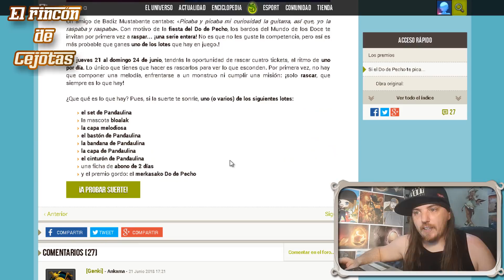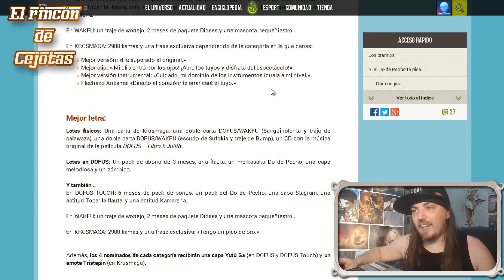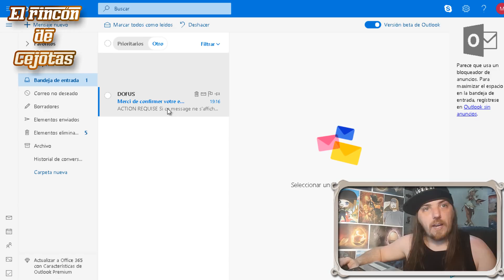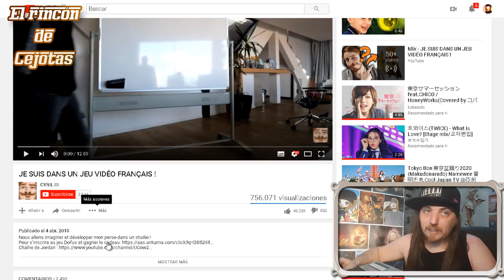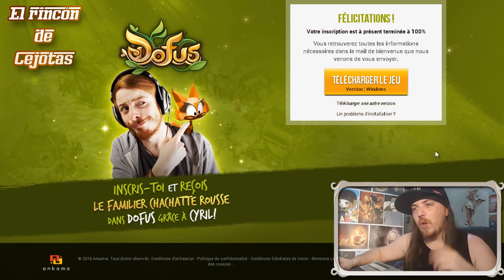[DOFUS] ¡Capa melodiosa, Miaumiau pelirojo y Kamaset GRATIS!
En esta ocasion os mostrare como conseguir Capa melodiosa, Miaumiau pelirojo y Kamaset totalmente gratis.